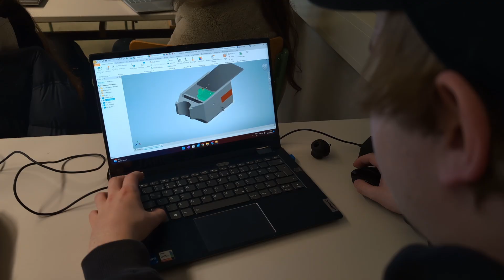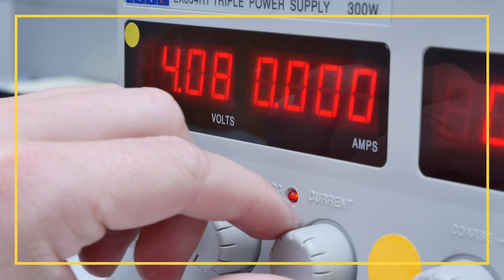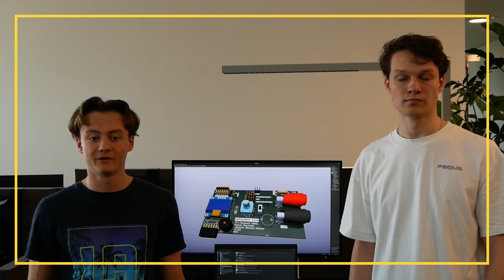Kategorie-Clip SPECIAL AWARD VORARLBERG (2024), Jugend Innovativ-Bundes-Finale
Top Projekte in der Kategorie Special Award Vorarlberg
Jugend Innovativ Bundes-Finale 2024

Der Special Award Vorarlberg wird in Kooperation mit dem Verein "Jugend Vorarlberg forscht" umgesetzt.

Jugend Innovativ wird im Auftrag von BMAW, BMBWF und BMK von der aws durchgeführt.

Produktion: BTTR in Zusammenarbeit mit Christoph Martinek